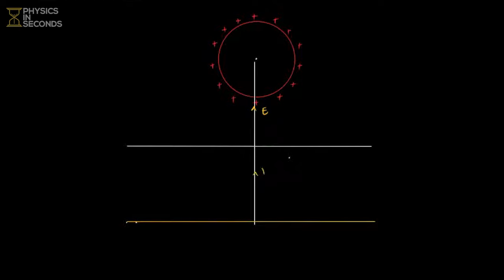MDCAT Physics Unit#6 Electrostatics Lecture#2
1. Zero Field Location
2. Electric Potential
3. Electric Potential Difference
4. Electron Volt eV
5. Equipotential Surface